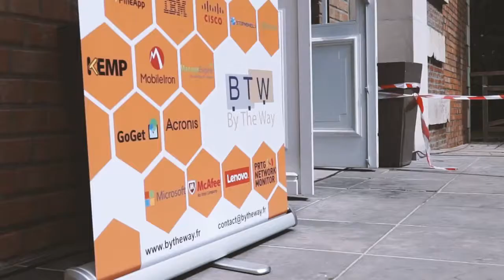Evénement By The Way Château de Premesques 2017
Evénement Co-constructeurs organisé par By The Way au Château de Premesques.

Partenaires présents :
• Cisco
• Acronis
• Mobile Iron
• Lenovo
• Manage Engine
• Veeam
• Paessler

Animations :
• Pilotage, voltige et formation par des pilotes professionnels de drones
• Tombola : Ipad à gagner, drones
• Pot de clôture en fin de journée avec dégustation de whiskies d’exception
• Spectacles de voltige de drones